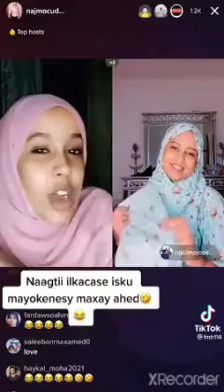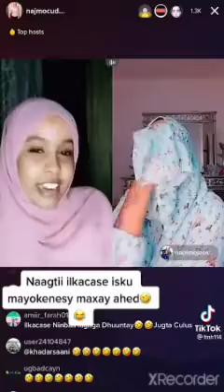Najma cudoon iyo naciima jookar maxa kala haysa daawo